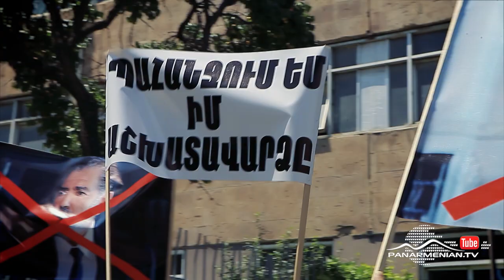Նռան հատիկ, Սերիա 199 / Pomegranate seed / Nran hatik